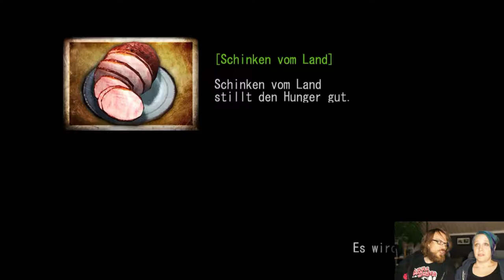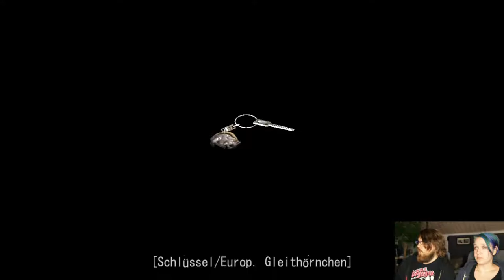Let's Play Deadly Premonition - German [#03] - Eichhörnchenjagd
Deadly Premonition Director's Cut
von Rising Star Games (2013).